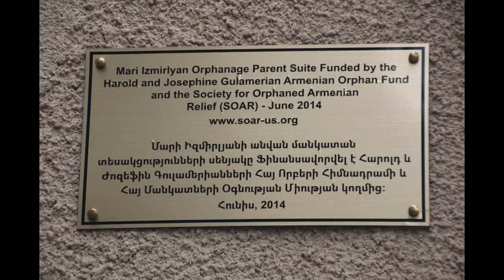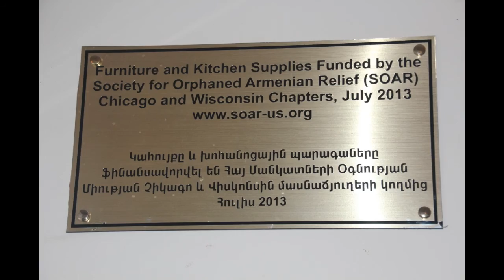Tour of SOAR Orphanages - Armenia 2015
CMAFH CEO Harry Aghjian and his wife Casey are strong supporters and volunteers for SOAR  - Society for Orphaned Armenian Relief.  In April of 2015, they traveled to Armenia for the first time to visit the orphanages and meet the people who are helping these children live better lives.

Harry tells how the visit will help him to better help SOAR:  "Visiting and seeing the needs first hand allowed me to better understand how we could help and where we could help.  Kids with special needs are almost impossible to place into an adoptive home.  These orphanages are a place of refuge and love.  I really felt saddened when walking from room to room.  It was the most difficult part of the trip.  They recognize the generosity of Americans.  They constantly thanked me for that and wished us well.  God bless America!"